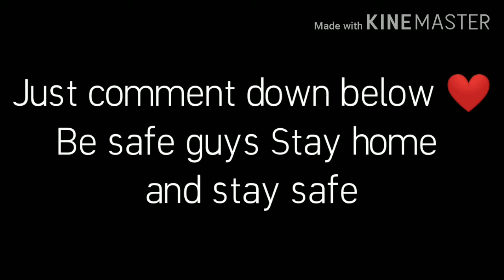Should I do a give away on adopt me (Roblox)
Love u guys be safe